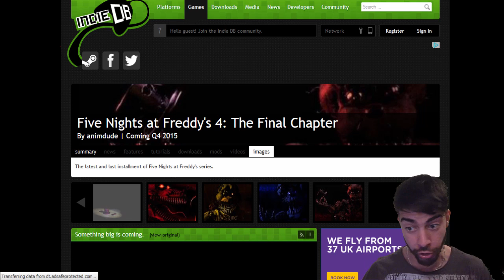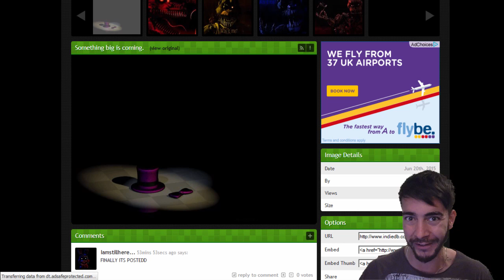FNAF 4 TRAILER Soon? Something BIG is COMING TEASER | *NEW | Five Nights at Freddy's 4 Trailer soon?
Scott has updated his IndieDB page with a NEW hint! Something BIG is coming! Five Nights at Freddy's 4 is going to be amazing!

Five Nights at Freddy's 4 is CONFIRMED!!! It's OFFICIAL BABY! Scott has just uploaded the biggest of reveals to date and it will blow your mind!!! HYPE! Five Nights at Freddy's 4 will be the biggest to date!!! FNAF 4 is confirmed

I'd love to hear all your Five Nights at Freddy's 4 rumours, theories and speculation. FNAF 4 is going to be so damn good. I can't wait to see the Five Nights at Freddy's 4 trailer.

I'd love to hear/read all of your Five Nights at Freddy's 4 news/info/speculation. I read all my comments. I actually can't believe that Five Nights at Freddy's 4 confirmed.

Five Nights at Freddy's 4 is going to be amazing baby. I hope you enjoyed my FNAF 4 Something BIG is COMING TEASER || *NEW Info || Five Nights at Freddy's 4 CONFIRMED. Thanks.